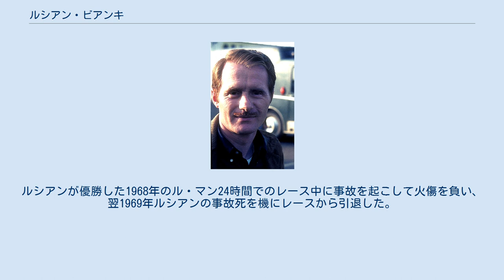ルシアン・ビアンキ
ルシアン・ビアンキ（Lucien Bianchi 、1934年11月10日 - 1969年3月30日）、出生名：ルチアーノ・ビアンキ（Luciano Bianchi ）は、ベルギーのレーシングドライバー。
1968年のル・マン24時間レース勝者。
 イタリア・ミラノ出身。
父親はアルファロメオでエンジニアとして働いていた。
第二次世界大戦後、父と一緒にベルギーへ移住した。
 1951年、アルペンラリーに初めて出場。
1957年から1959年までツール・ド・フランスにオリヴィエ・ジャンドビアンのコ・ドライバーとして参戦し優勝した。
 1959年、モナコグランプリにENBよりF1にデビューするが、予選落ちに終わった。
1961年、地元のベルギーグランプリで初めてF1の決勝レースに出走、6位に入り初入賞を記録した。
以降は1965年までベルギーグランプリを中心に数戦出走した。
 1968年はクーパーからF1復帰し、初戦のモナコグランプリで3位表彰台を獲得した。
またスポーツカー・レースではアウトデルタから出走するかたわら、JWオートモーティブにブライアン・レッドマンの代役として加入、アウトデルタが欠場したワトキンズグレンでのレースを制し、ル・マン24時間にペドロ・ロドリゲスとフォード・GT40を駆って総合優勝した。
年末に開催されたロンドン〜シドニー・マラソンではシトロエン・DS21をドライブ、優勝目前でコ・ドライバーのミスによりクラッシュして優勝を逃し、顔と膝を負傷した。
 1969年3月30日に開催されたル・マン・テストデイに出走中、運転していたアルファロメオ・33/3がミュルサンヌでコースアウトして電柱に衝突して炎上、死亡した。
34歳没。
 弟のマウロ・ビアンキは、1964年にアルピーヌのワークスチームに加入、1965年のニュルブルクリンク500kmではルシアンと組んで優勝した。
ルシアンが優勝した1968年のル・マン24時間でのレース中に事故を起こして火傷を負い、翌1969年ルシアンの事故死を機にレースから引退した。
 大甥（マウロの孫）のジュール・ビアンキは2013年にF1デビューしたが、2014年日本グランプリでの事故が元で2015年に死去した。
 (key)